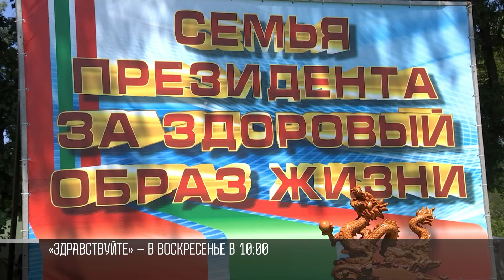«Здравствуйте» на «драконах»: гребной выпуск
Программа «Здравствуйте» – новый выпуск тоже о гребле. Лодки-«драконы» захватили всех. В регате «Президент за здоровый образ жизни» гоняется и Минздрав.